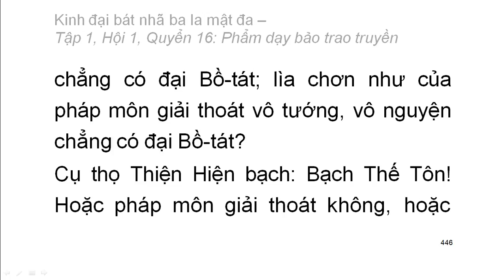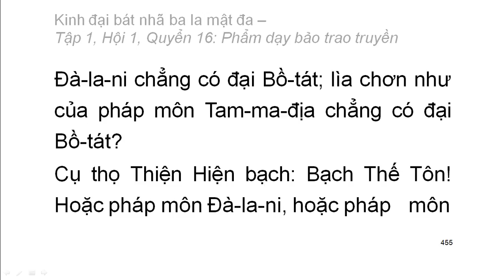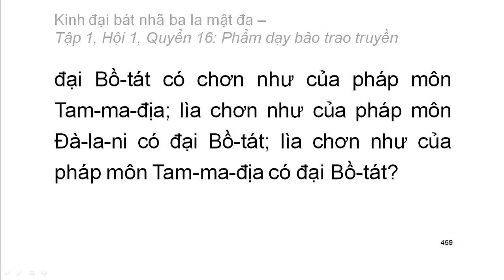600 quyển Kinh Đại Bát Nhã Ba La Mật Đa: Quyển .../600 (tiếp) (đọc lần 2)